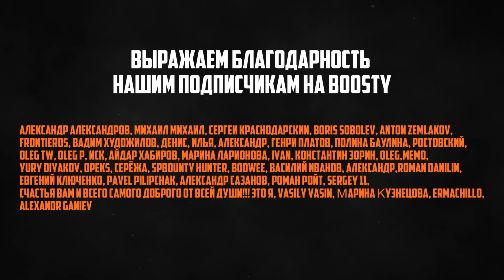Преступная романтика хорошо или плохо ?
Присоединяйтесь к нам в ТГ

Благодаря вашей поддержки Мы и дальше сможем выпускать интересный и качественный контент на нашем канале !